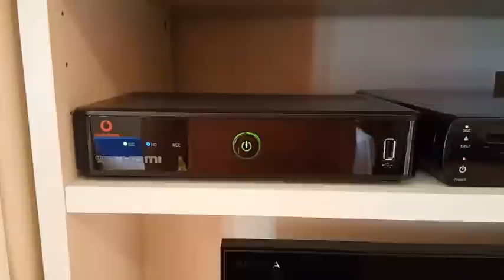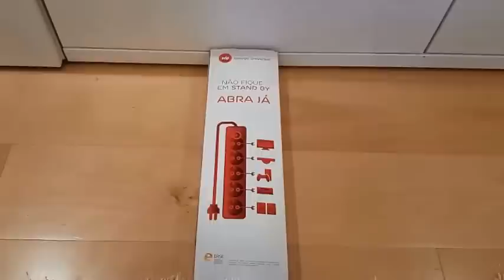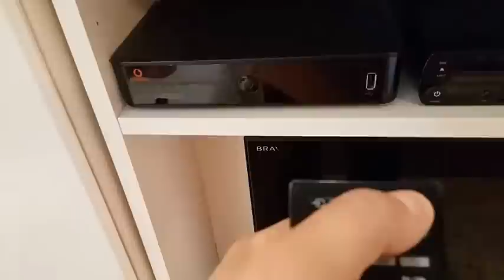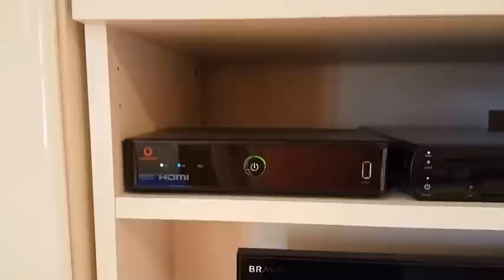Tomada inteligente EDP - Quanto poupo?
Poupe quase 50 € por ano com uma tomada inteligente.
Acabe com os standby dos seus aparelhos.
A minha experiência.